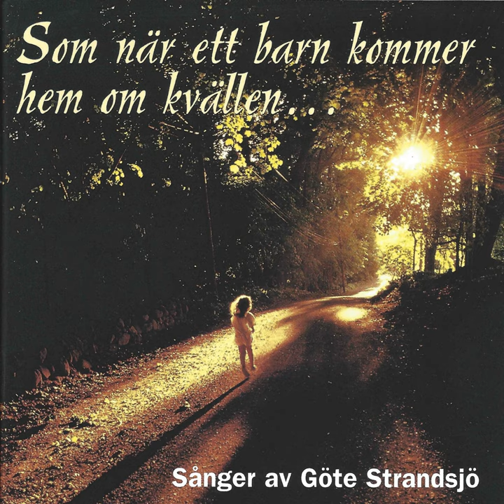Gud, du är här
Gud, du är här · Göte Strandsjö · Nu-kören

Som när ett barn kommer hem om kvällen...